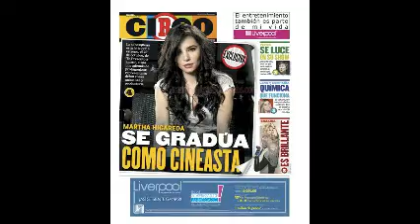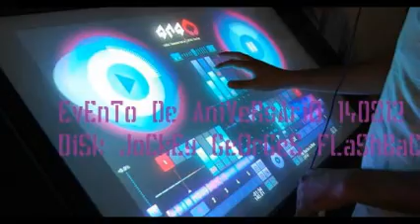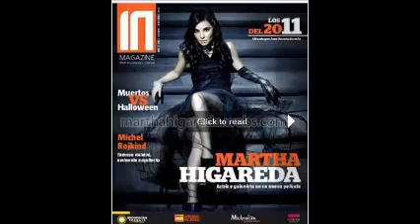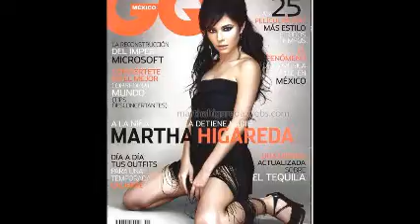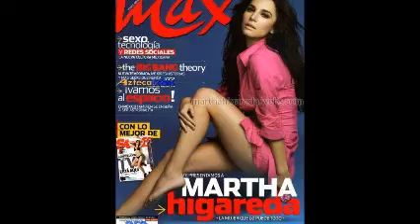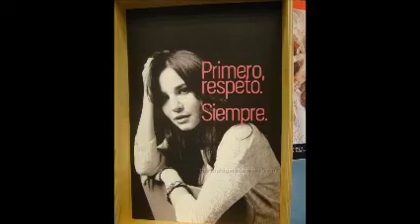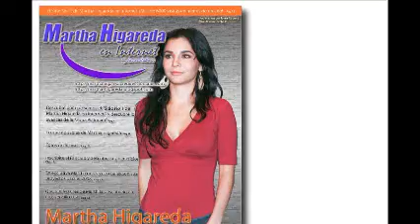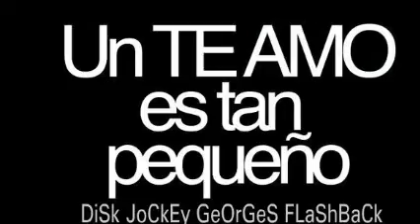DiSk JoCkEy GeOrGeS FLaShBaCk & 100 % ViNyL & ELeCTrOniCa 2000 - 2012 THrEe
CONTACTAME ...  DiSk JoCkEy GeOrGeS FLaShBaCk 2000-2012 ... VISITA Y AGREGATE A NUESTROS ESPACIOS EN FACEBOOK ... OFRECIENDOTE TODAS LAS MEZCLAS BAJO TODOS LOS GENEROS CON PIKS DE UNA GRAN ACTORA Y DIRECTORA DE CINE  MaRThA HiGaReDa  ... ES  DiSk JoCkEy GeOrGeS FLaShBaCk & MaRThA HiGaReDa MuSiC